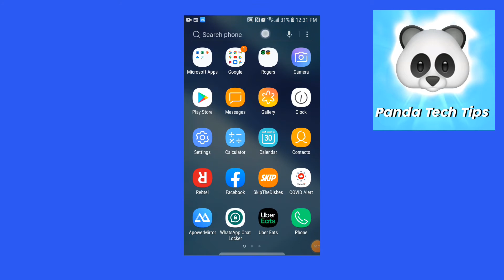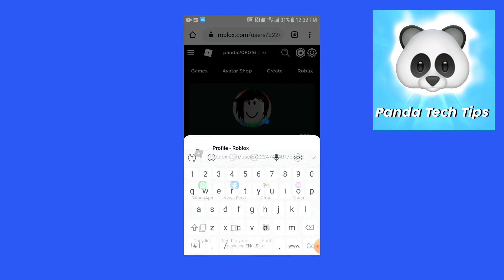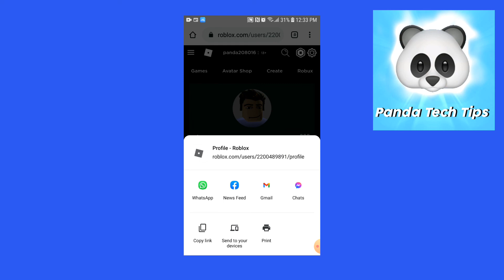FIND ROBLOX USER ID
Follow tutorial on how to find Roblox user Id on Mobile ( Android or IOS )
Roblox is a free & enormous fun game available on all operating systems!
How to find Roblox user Id on Mobile !

Step
This tutorial will show how to find your Roblox User Id on Mobile ( IOS/Android).
- On PC, Roblox User Id can be easily find out but finding in Mobile it's difficult.
- On PC, Roblox User Id can be easily find out but finding it in Mobile it's a difficult.
- If you open the Roblox player on mobile and Roblox will show the list of recommended games. But, there is no way to find out the user Id in Roblox player or Roblox application.
- In the Mobile, we need to open the Roblox in a browser. Let's open the Roblox in Mobile using the chrome browser. Type in the Browser URL and you will see Roblox portal is opening in the browser.
- There are two options:-
  1) Continue in App
  2) Continue in Browser
We need to select the Continue in Browser.
- Now Click on Username, I am clicking on my user name panda208016.
- Now In the Mobile browser, we can see the User Id of player. Press on URL and select the share URL icon, you will be able to see the complete URL and inside that user Id of player in number digit will be available.
- In the same way, we can find out the user Id of our Roblox friends or other Roblox users by just clicking on the Roblox user accounts. This Roblox user id is used by the Roblox gaming developer to read, update and store the information of Roblox user.
- Now this tutorial is end. Keep Liking and commenting on Videos.

Other Panda Tech Tips YouTube videos